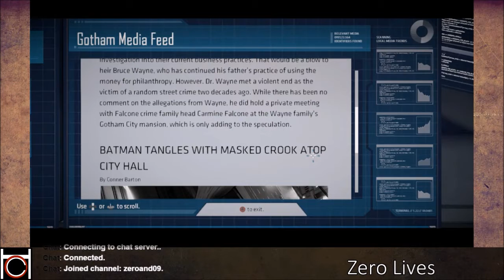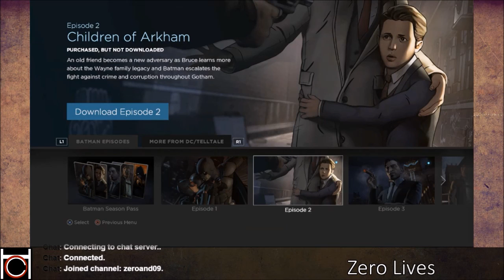Zero Lives 081: Batman Telltale Pt. 2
Part 2 in the Batman Telltale game series.